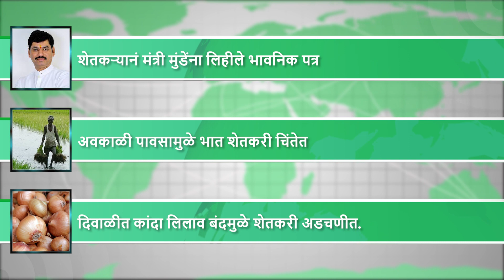Maharashtra News: राज्यात ९५९ मंडलांत नव्याने दुष्काळ जाहीर | Drought | Farmer News | pik vima 2023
१.शेतकऱ्यानं मंत्री मुंडेंना लिहीले भावनिक पत्र
२.अवकाळी पावसामुळे भात शेतकरी चिंतेत
३.दिवाळीत कांदा लिलाव बंदमुळे शेतकरी अडचणीत.
४.राज्यात ९५९ मंडलांत नव्याने दुष्काळ जाहीर @dhananjaymunde
5.धान खरेदीचा कालावधी ३१ जानेवारी २०२४ पर्यंत

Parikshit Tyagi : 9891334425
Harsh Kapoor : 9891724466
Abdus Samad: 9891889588